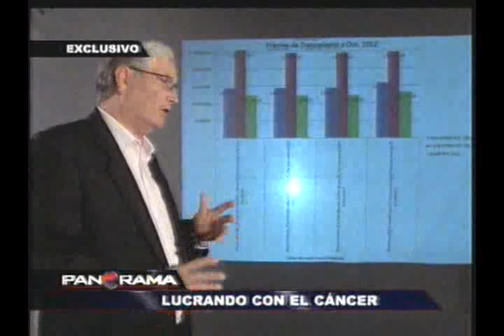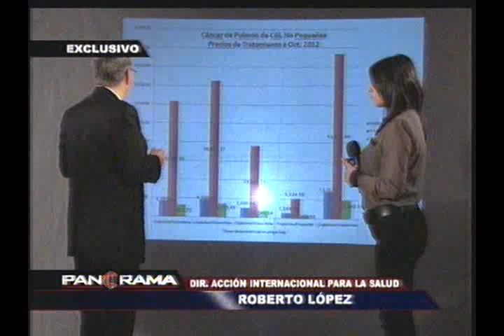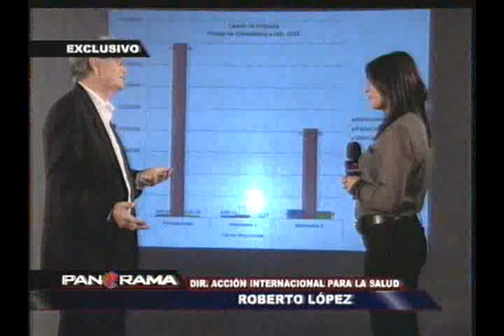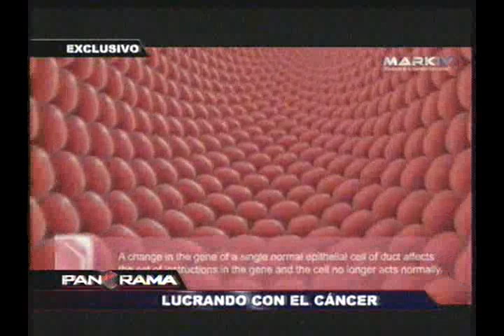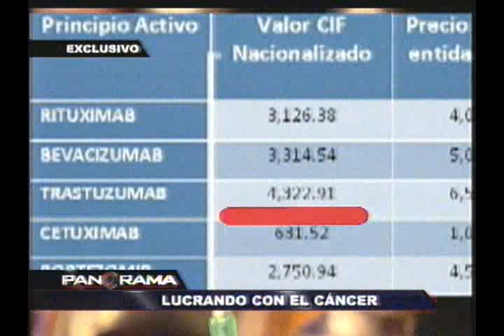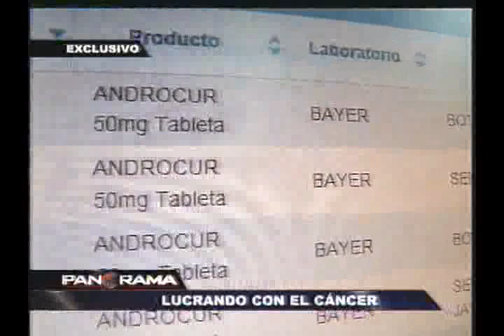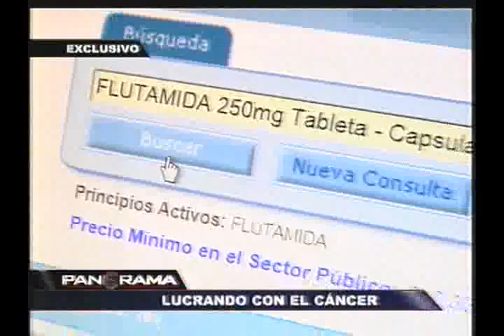La impactante sobrevaloración de los tratamientos para el cáncer (1/2)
Panorama revela la sobrecogedora diferencia que existe en los precios de medicamentos y  tratamientos contra el cáncer cuando estos son administrados por el Estado o por instituciones privadas.